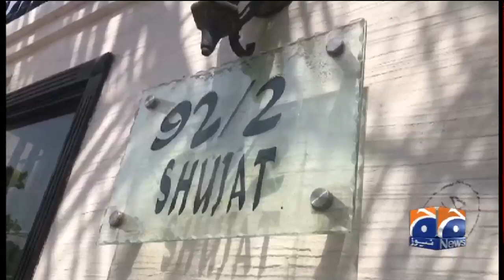Who Is Kamran Khan Tesori I New Governor Sindh